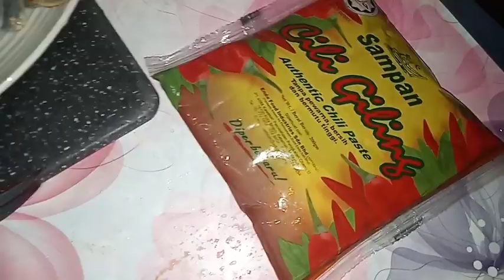SEAFOOD RECIPE | CARA MASAK SEAFOOD ALA RESTAURANT SEAFOOD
hello kawan2 semua.. Terima kasih kerana sudah berkunjung ke Jm family channel.. kali ini kami ingin berkongsi dengan kawan2 semua resepi masakan makanan laut... seafood recipe...

selamat menonton kawan2 semoga kawan2 semua terhibur.Bagi kawan2 yang setia terima kasih kami ucapkan Dan bagi kawan2 Yang baru bergabung dengan JM FAMILY CHANNEL kami ucapkan selamat datang ke channel kami.God bless you all 🙏.